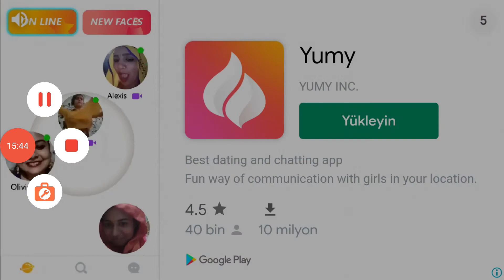Truck simulator ultimate yeni güncelleme ile gelen tırı satın aldım (master star 49x) harika bir tır